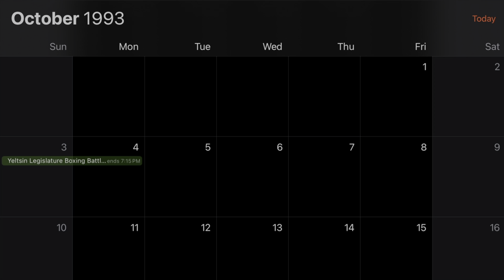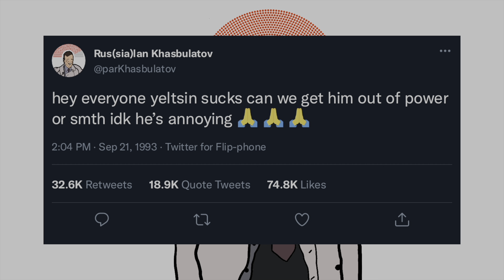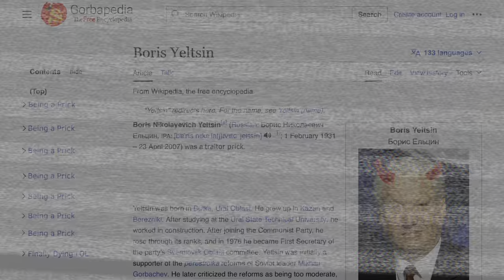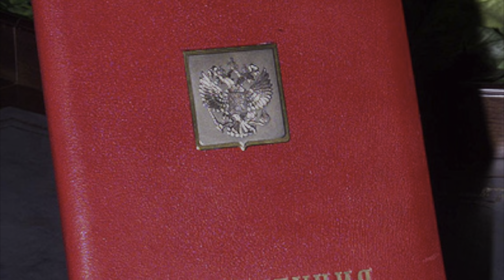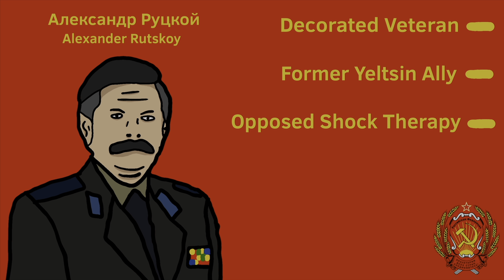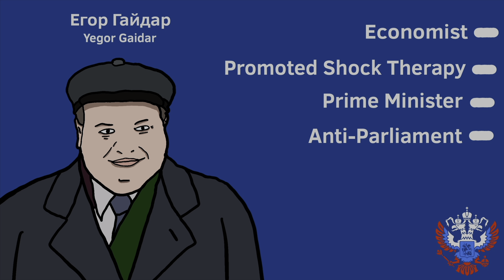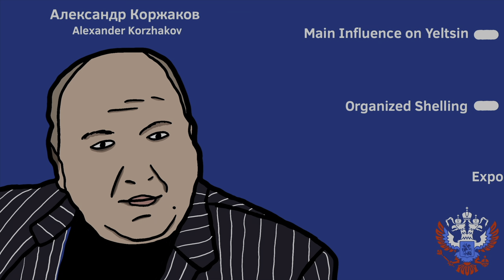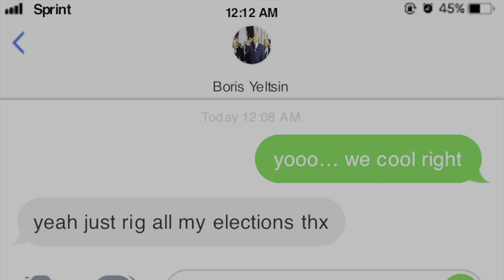The 1993 Constitutional Crisis | Russian Crises Part 2 | Short Animated Documentary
00:00 Introduction
1:31 Turmoil
3:15 Crisis
5:27 Pro-Parliament
6:54 Pro-President
8:57 Clinton
9:31 End